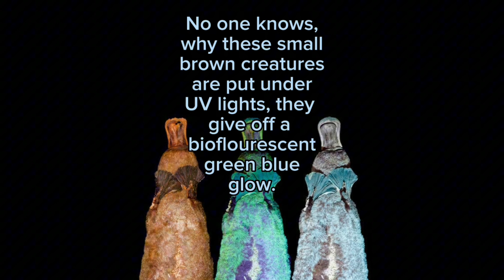Strange Facts about Platypus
1. They Lay Eggs

One of the most widely known platypus facts is that platypuses — yes, that’s the plural form of the word — lay eggs, a highly unusual trait for a mammal. But did you know they’re one of five mammals to do so?

The four species of echidnas, otherwise known as spiny anteaters, are also egg-laying mammals. Echidnas and platypuses are monotremes, an ancient order of animals that have many primitive traits.

In case you’re planning the world’s strangest brunch party, you might want to know that platypuses never lay unfertilized eggs, meaning there’s always a developing baby inside them. The shells are soft and leathery like reptile eggs. You sure wouldn’t want to use them in an omelet!

2. Scientists Thought Platypuses Were a Hoax

When European naturalist George Shaw was first presented with a platypus in the 1790s, he thought someone was pulling an elaborate prank. A curator of London’s Natural History Museum, he had encountered many strange animals from outside Britain’s borders, but none so exotic as a mammal with a bird beak.

However, as any good scientist would do, he diligently cut the specimen apart to look for stitches or other signs someone had cobbled the animal together, Frankenstein style. Finding none, he finally concluded it was a real species, although it would be nearly another hundred years before European scientists confirmed platypuses laid eggs.

Scientists should have just asked Aboriginal people about the animal — they had already known it laid eggs for a long time.

3. They Don’t Have a True Stomach

Bizarrely, platypuses lack a traditional stomach that secretes hydrochloric acid or digestive juices. It’s a pretty strange trait for a vertebrate animal, although echidnas, lungfish, some carp, and chimeras — a type of fish — also share this characteristic.

4. They Glow Under a Blacklight
Under a UV light — also called a blacklight — platypuses light up with an otherworldly blue-green shine. Called biofluorescence, several other mammals also share this trait, including African springhares, ghost bats, wombats, and some flying squirrels.

Nobody knows why. Although the animals could use their glow-in-the-dark powers for communication, it could also be a beautiful evolutionary accident.

5. Males Are Venomous
Another weird platypus fact is that male platypuses are one of the few venomous mammals on Earth. They have vicious spurs on their hind legs that deliver an excruciating toxin, possibly to help them fight other males during mating season.

Although not deadly, these spurs are strong enough that a platypus can hang from them after stinging someone. Ouch!

6. Their Babies Are Called Puggles
Adorably, a baby platypus is called a puggle. When a puggle first hatches, it is tiny, hairless, and pink, similar in appearance to a peeled grape. It is totally helpless and blind.

7. Adults Have No Teeth
Much like a duck or goose, a platypus has a thick bill that allows it to chow down without the aid of teeth. Baby platypuses have teeth when they first hatch, but they shed them soon after they start eating a solid diet.

Rather than teeth, an adult platypus has grinding pads in its jaw to help it eat. These pads grow continuously throughout the animal’s life. Platypuses also scoop up gravel from the riverbed which helps them grind up their food.

8. They Ooze Milk
Unlike all other mammals, platypuses lack nipples. Instead, the milk seeps directly out of a mama platypus’ mammary glands and collects in grooves on her skin. Her babies lap it up or suck it out of her fur.

Delightfully, Sir Richard Owen — best known today as the biologist who coined the term “dinosaur” — answered the question we’re all thinking but afraid to ask. In what was perhaps one of the bravest yet most disgusting moves anyone has made in the name of science, he tasted the milk he squeezed out of a dead platypus in the London Zoo’s

9. They Can Detect Electrical Fields
Many people know that sharks can sense electric fields, but few people know that platypuses can, too. Monotremes are the only land mammals with electroreception. The only other mammals with this superpower are Guiana dolphins, which live in the ocean.

Platypuses have 40,000 electric sensors in their bill that help them uncover hidden prey animals with ease. When your dinner is buried in the mud, that’s a pretty important skill to have.

10. They Have a Cloaca
Where do monotremes get their name? “Mono” means “single,” while “treme” means “opening.” Platypuses and echidnas are the only mammals that have a cloaca, which is a single hole used for peeing, defecating, mating, and laying eggs.

Reptiles, amphibians, fishes, and most birds also have a cloaca, so it isn’t rare in the animal kingdom overall, but is unusual for a mammal to have such a primitive feature. However, if it works, it works!